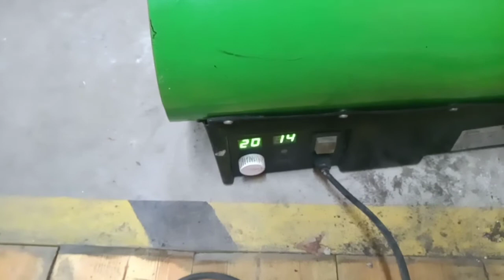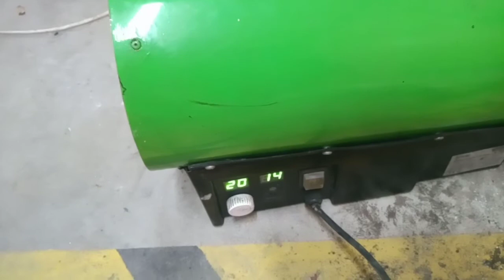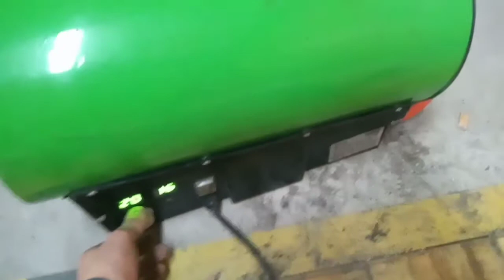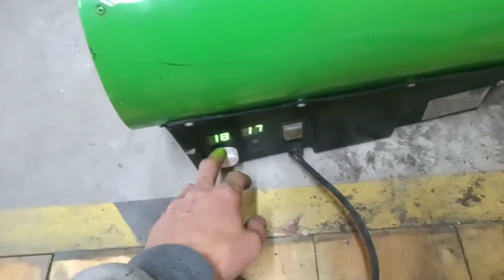Jak naprawić uszkodzoną nagrzewnice gazową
film przedstawia naprawę nagrzewnicy gazowej